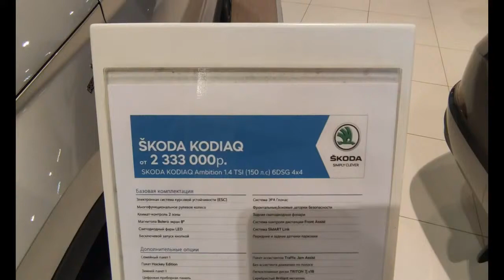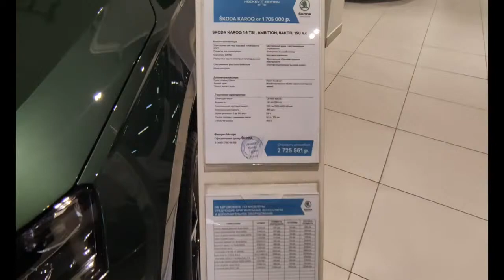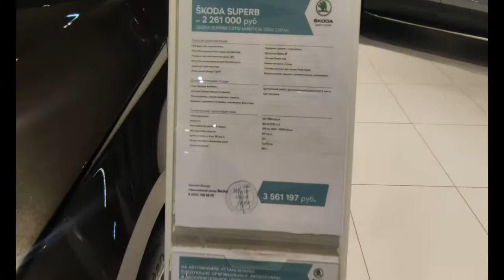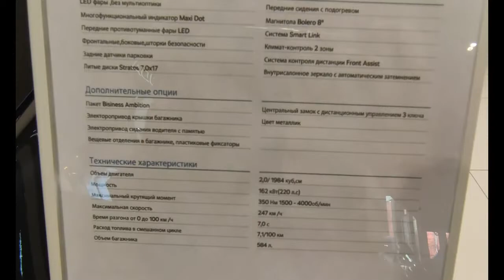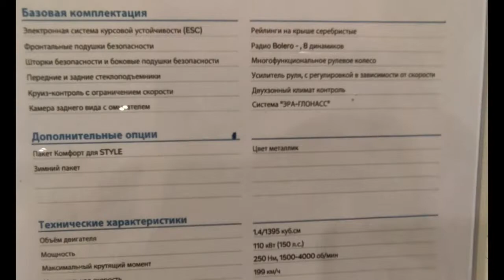Skoda Überprüfung der Innen und Außendetails 2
✔️Nachdem Sie das Video „Skoda Überprüfung der Innen  und Außendetails 2“ bis zum Ende angesehen haben, werden Sie keine Fragen mehr haben.
🔎 Video „Skoda Überprüfung der Innen  und Außendetails 2“